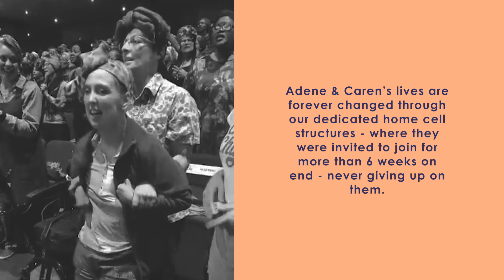CRC Main SHE | Women's Month | Testimony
Meet Adene, as she shares her incredible story of salvation.
In celebration of women's month we take a look at incredible testimonies of restoration in our CRC Women's structure. How did you get saved? Share with us your experiences.